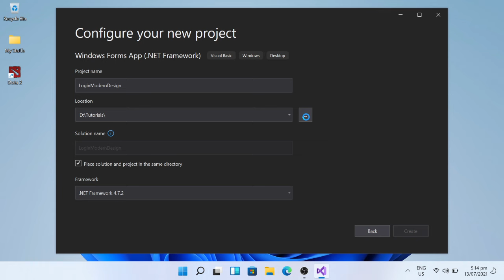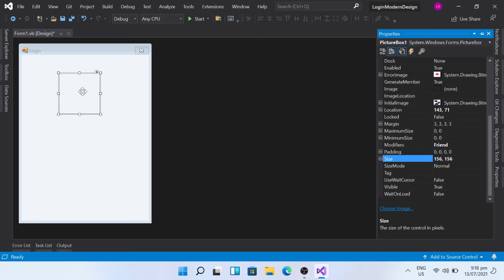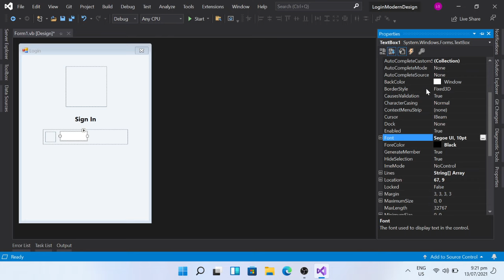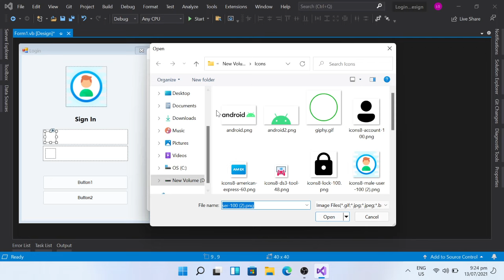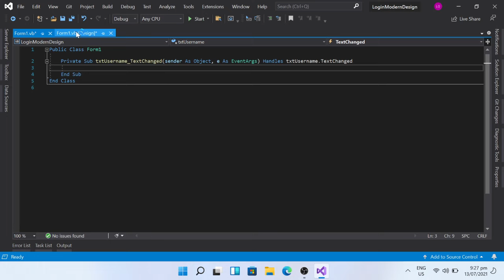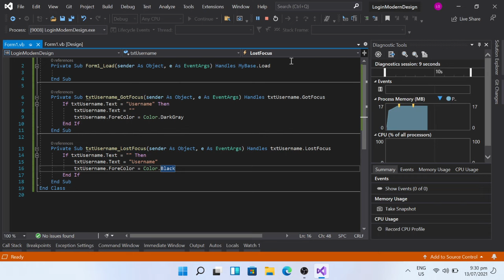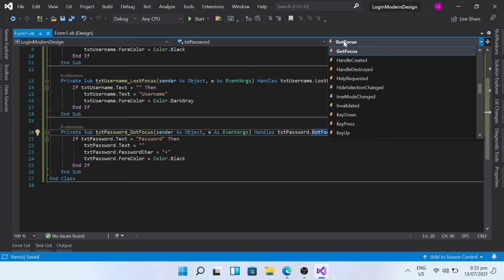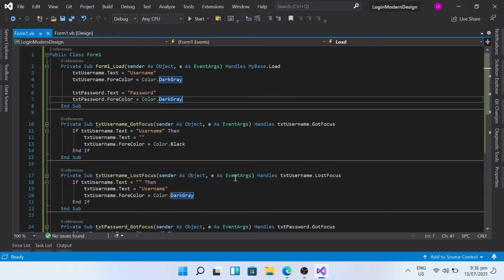Creating Login Form with Simple Modern Design - VB.net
The link where i download the icons that I used in this project.
You can choose whatever icons you want.

Please leave comment of what you can say about this video.